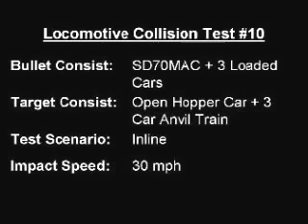Freight Locomotive Crash Study with Air Bags Design 2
Locomotive Collision Test #10